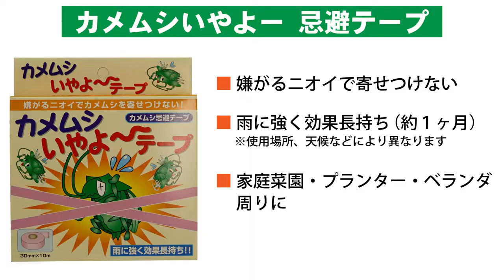カメムシが大量発生する前に対策を！！カメムシ対策の総集編！！これを見れば、カメムシはもう怖くありません。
カメムシ対策には殺虫剤、忌避剤、捕虫器、粘着剤など場所や状況に合わせて使い分けることが
1番の対策です。

【目次】
0:15 虫ロックカメムシゲル
1:03 カメムシいやよ～
1:53 カメムシ忌避テープ
2:52 カメムシコロリ
3:21 カメムシコロパー
4:11 カメムシ忌避防除スプレー
4:31 カメムシキンチョール

▼動画撮影エピソード
今までご紹介したカメムシ対策の総集編！これを見れば臭いカメムシとはおさらば～

ネット購入の方はこちらから検索してください！！

Woman can aiso do pest control.
You will be the one to be entrusted with the pest control when the man does'nt use it.
In fact,woman can easy do it if you know how to do it.
We will introduce the know-how of professional handing of commercial insecticdes in an easy-to-undertand manner.
The slogan is "Woman can also do pest control."
We will explain how to choase the insecticide and how to use it in an easy-to-understand manner.